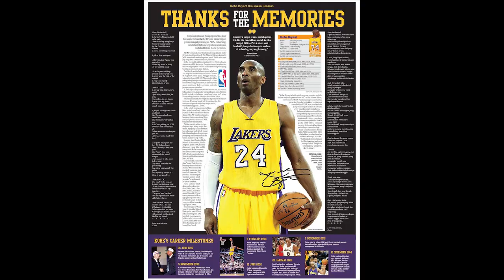Time Out #371: Top 5 Pemain Terbaik di NBA Sepanjang Masa. LeBron Pantas Masuk Enggak?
Sharing top 5 pemain terbaik NBA sepanjang masa versi Rocky Padila.